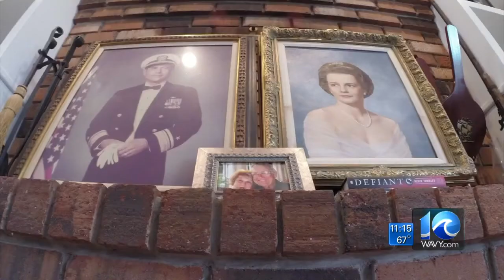Family shares memories of Jeremiah Denton